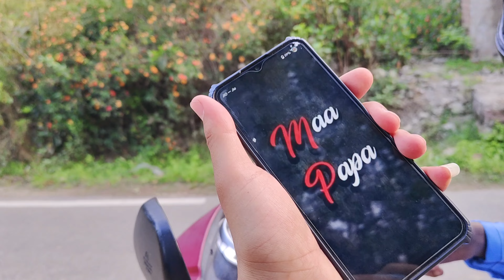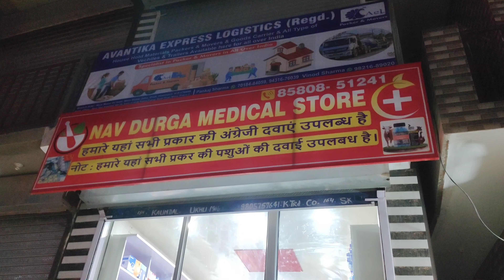Aaj To Last Ride Record 🎥 Hoti Hoti Reh Gyi 😮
I am Ajay and I am just a random young aspiring vlogger - let's see where the adventure takes us! I love to discover new things about life, places we go and the food we eat.

Our channel is about Daily Life Of Middlw Class Choru. We cover lots of cool stuff such as Travelling, Headshave, Unboxing and All Other Types Of Video's